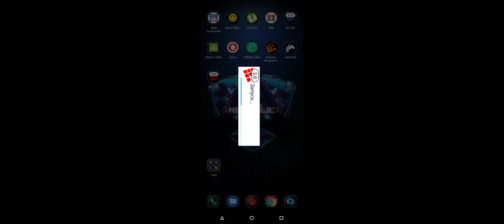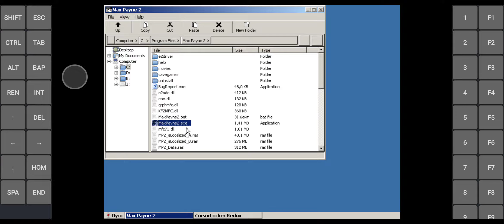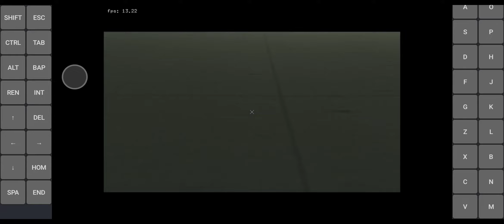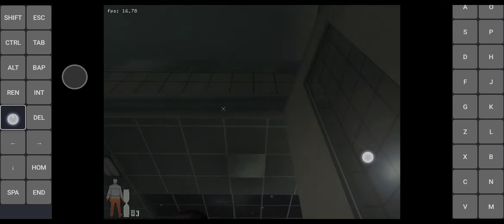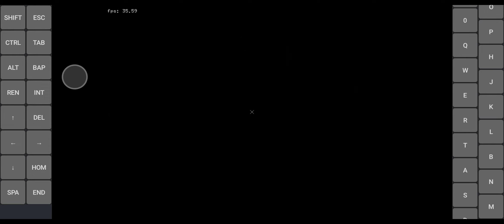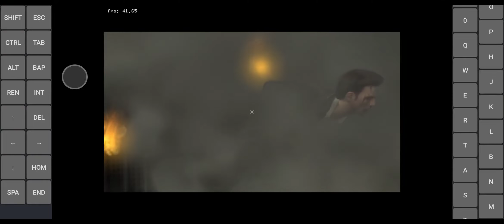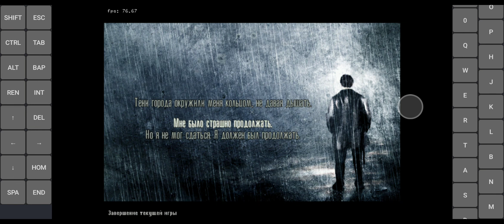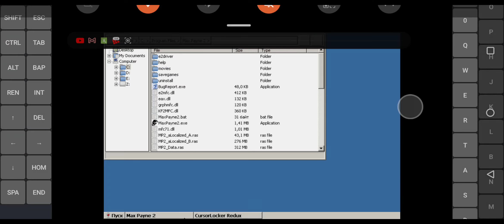Max Payne 2 on Exagear Windows wine 3.10fix29v4(Android 11, Snapdragon 888+)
wine 3.10fix29v4